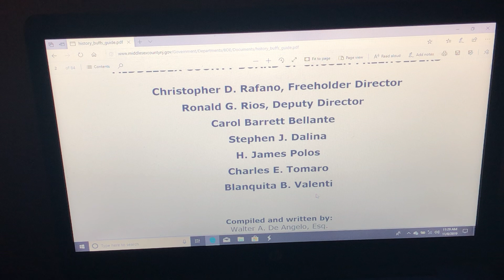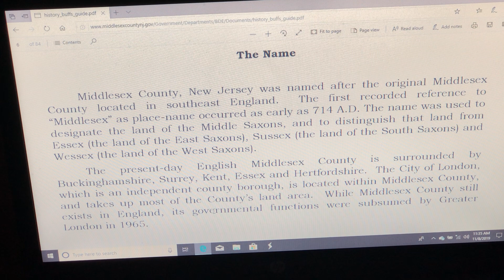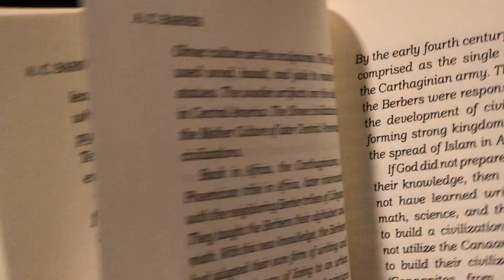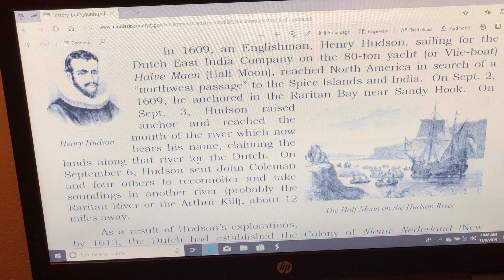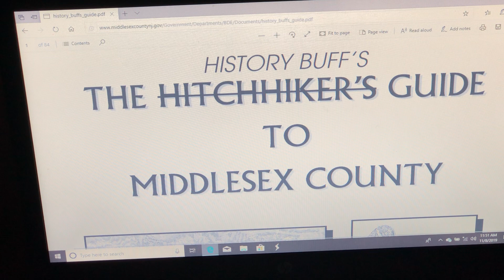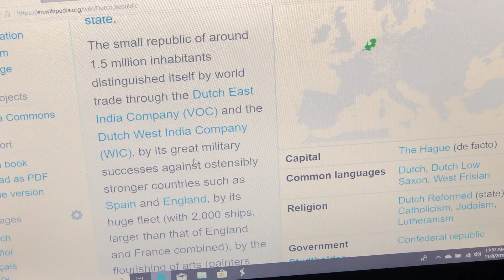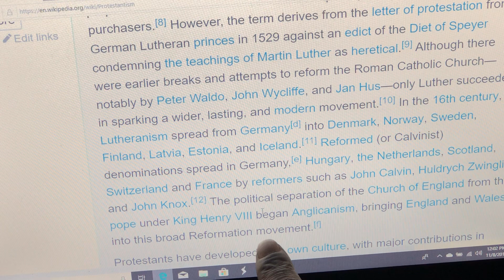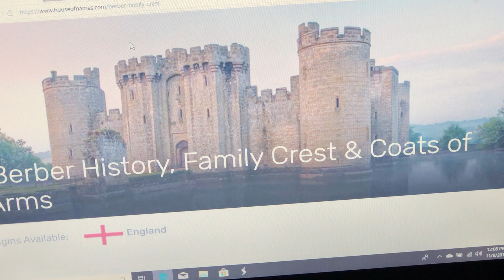🏴󠁧󠁢󠁥󠁮󠁧󠁿Building of the Third Temple part 6 🇯🇪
🏴󠁧󠁢󠁥󠁮󠁧󠁿 Freeholders reveal the Truth about the Native American tribes of Middlesex County Are Anglo Saxon Berbers see: Anglo and Dutch War 🇯🇪